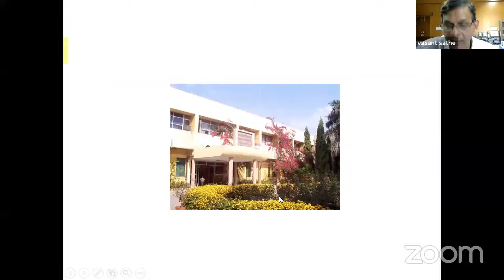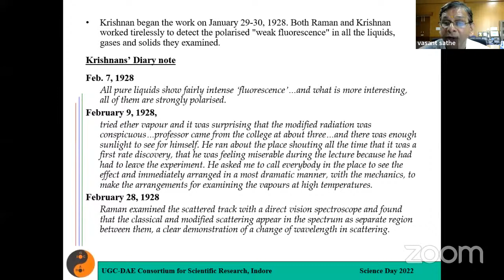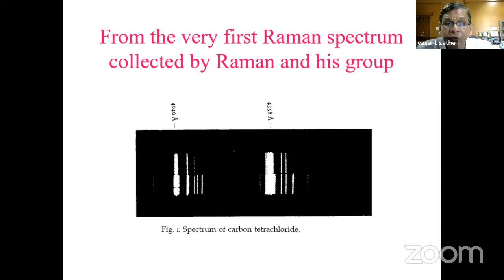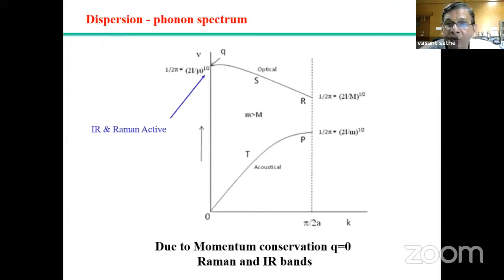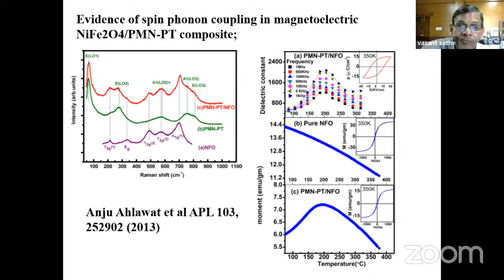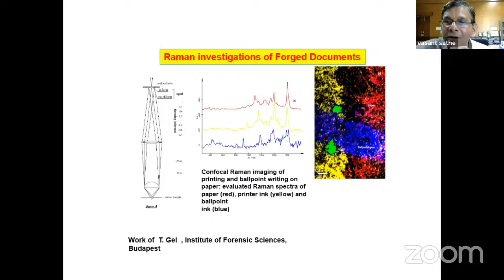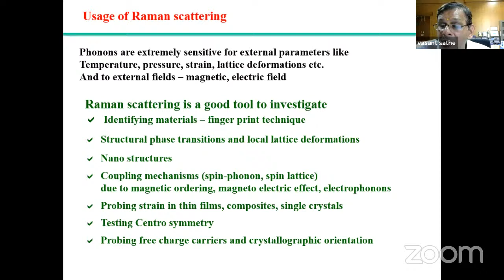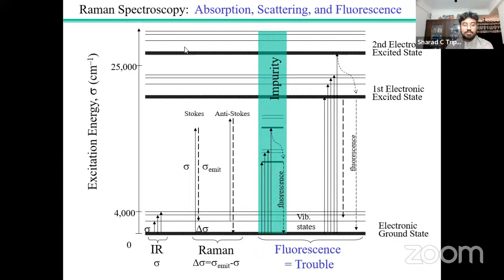NSD2022: Lecture Series - "Discovery of Raman Effect" By Dr.Vasant G.Sathe